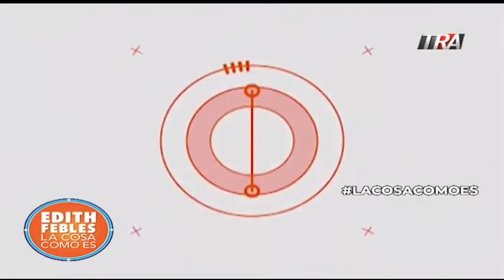Balaguer, Danilo, Leonel y Peña Gómez en una palabra con José Horacio Rodríguez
Segundo bloque de la entrevista  al candidato a diputado por Alianza País.